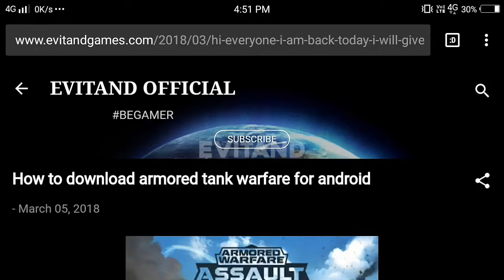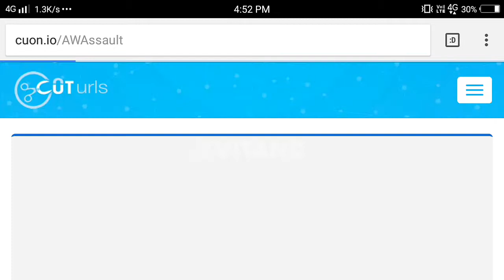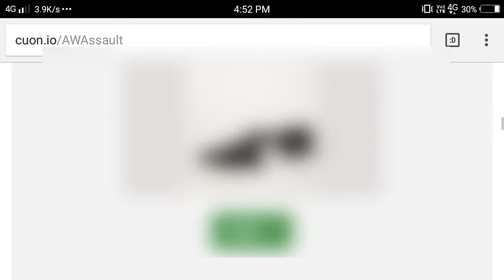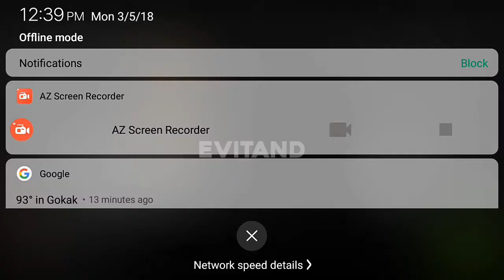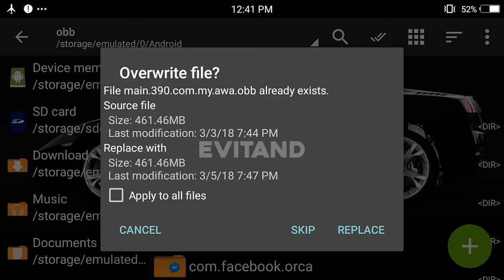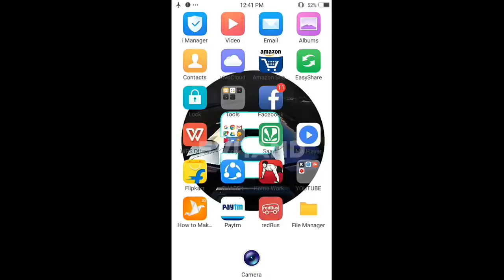How to download best tank shooting game || Android || 490mb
Hi guys,
I am back after many days
Sorry
I was busy in finding better than the best game for you guys
Today I am providing you a tank shooter game and its name is Armored warfare: Assault.It is of 490mb.
I have shown you in this video:
*How to download it
*How to install it successfully
*How to play it
And some tips to play it smoothly

*Its online game
*If you wanna improve your gaming quality(eg.stop lagging)
Go to settings in game pause menu and keep the quality to low.
*It may lag in some devices on high settings

Toh aaj ke liye sirf itna hi guys,
Miltehein agle video

Till than
Be safe
Be gamer
N